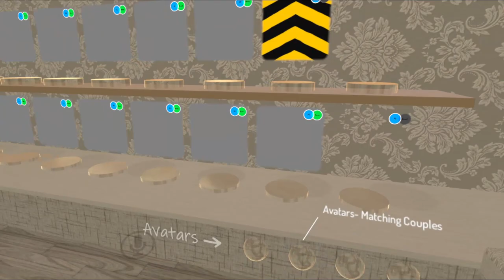Top 10 Avatar Worlds in VRChat (2021) - Quest and PC Compatible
Here are my top 10 favorite VRChat avatar worlds from my time in VRChat. But these are the best avatar worlds in VRchat that I could find with Quest and PC compatible avatars.

🔴 LIVE on YouTube every Monday & Friday at 2 P.M. PST and other days when possible.

⏱ TIMESTAMPS ⏱
0:00 - Intro
0:36 - Mids Ava World
1:11 - Pasta Alfredo Avatars
1:39 - Parsley's Avatar World
2:06 - CRYPT!K's Avatar World
2:36 - Lena Quest Avatar
3:02 - Born and Online
3:30 - DBG 2.0
3:53 - City 17
4:56 - Jelly's Random Avatar World
5:27 - The Void